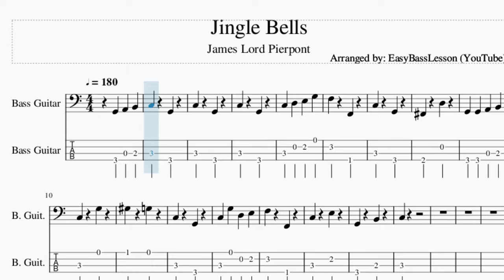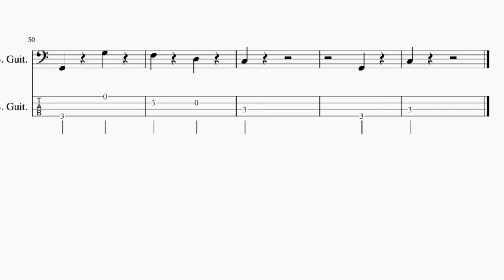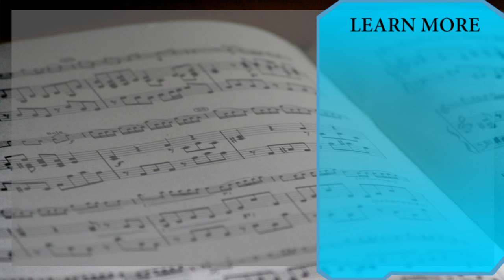How to play Jingle Bells by James Lord Pierpont on Bass (Tutorial)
The easiest way to learn how to play Jingle Bells by James Lord Pierpont on the bass. It's a bass tutorial for Jingle Bells by James Lord Pierpont.

EasyBassLesson teaches you to play the your favorite instrument, through easy and simple animation so that you too can learn how to play Jingle Bells by James Lord Pierpont on the bass easily. A bass tutorial with visual animation graphic.